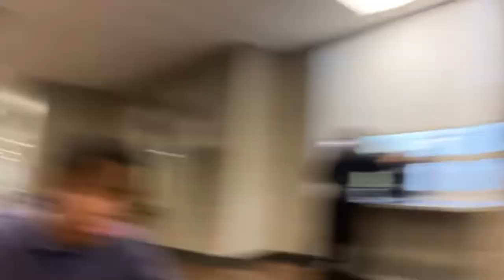VLOG: a day at Virginia Union University